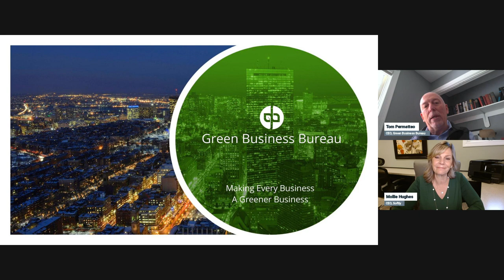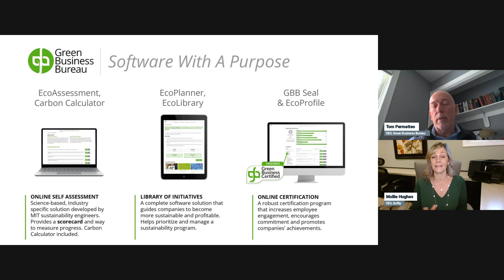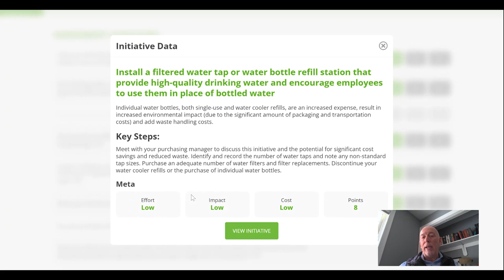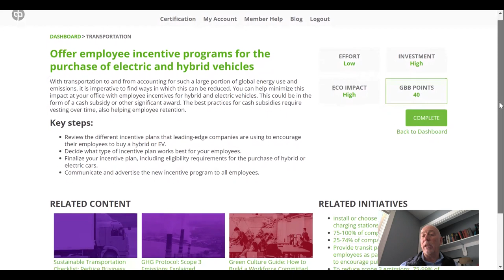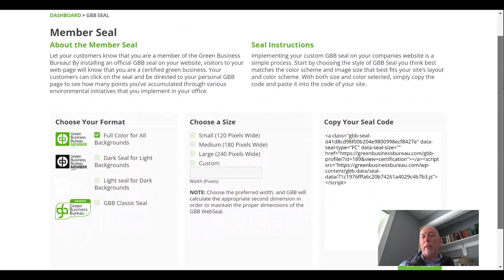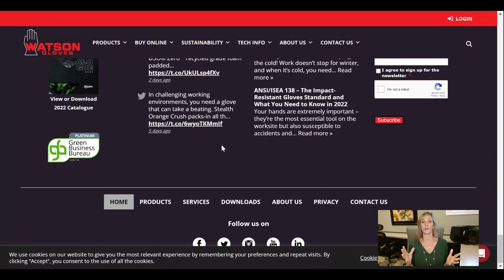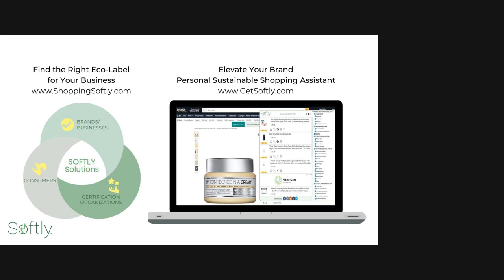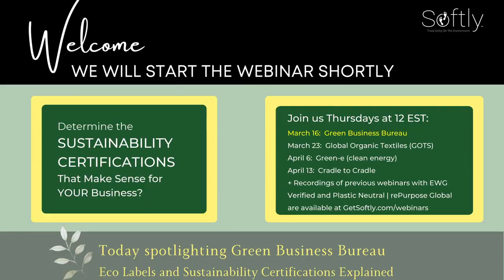The Power of Sustainability Certifications featuring the Green Business Bureau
Are you looking to find the right sustainability certifications for your product or business? This webinar series will talk through the ins and outs of ecolabels and sustainability certifications.

Join us every Thursday at 12 EST as we spotlight a different certification organization each week. This webinar will feature Tom Permatteo, CEO of The Green Business Bureau (GBB), to discuss the process to certify your green business and get the recognition you deserve.

3rd party verification is what consumers trust - so it's an important step to increase customer loyalty!